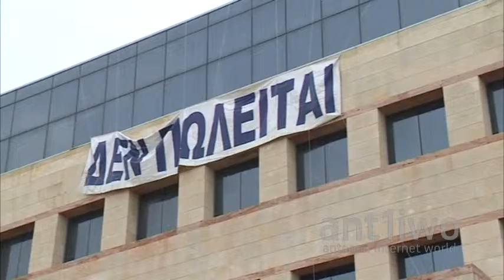Επίθεση ΟΕΒ κατά συντεχνιών ημικρατικών